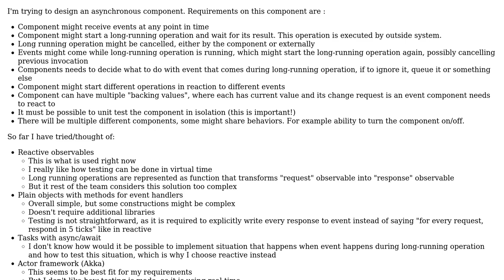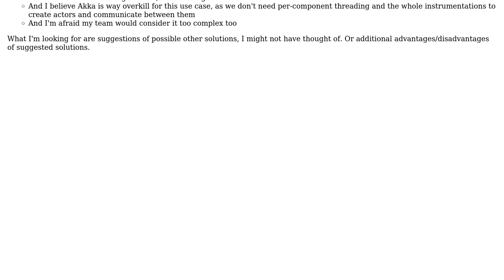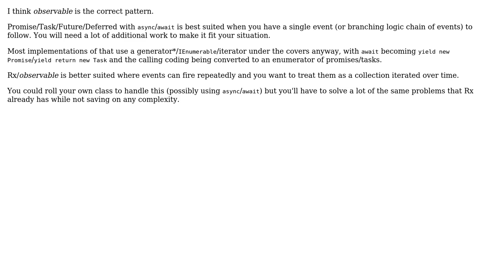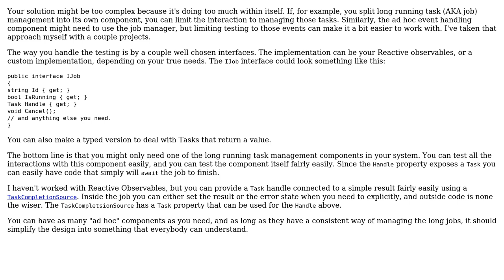Software Engineering: Design of asynchronous component (2 Solutions!!)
Software Engineering: Design of asynchronous component

With thanks & praise to God, and with thanks to the many people who have made this project possible! | Content (except music & images) licensed under CC BY-SA | Music | Images & others | With thanks to user Keith user Giorgio user Euphoric user Berin Loritsch and the Stack Exchange Network Trademarks are property of their respective owners. You are responsible for your own actions.